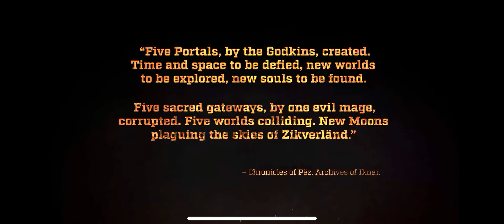‎Heroes of Twilight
Publisher: gamigo Publishing GmbH

Strategy and magic are the heart of the battle in Heroes of Twilight, an epic, turn-based PvP fantasy game. Cast powerful spells, dominate the arena, and fight the power of day and night!

SunPops and NightFalls are at war over your soul. Resist or embrace their power.

Set in Zikverländ, a dark and mythical universe filled with MadZik, Heroes of Twilight is a new breed of tactical strategy game with distinct and refreshing mechanics. Each time the sun hides behind one of Zikverländ’s two moons or emerges to shine anew, you will be transformed and lent formidable powers. But listen well Hero: although you must bow to the rule of NightFalls and SunPops, your soul yearns to be free. Secretly devote your abilities to serve Light or Darkness, but choose wisely: the next LightShift is on its way…

FEATURES **

⚔️ OUTSMART YOUR OPPONENT IN TURN-BASED PVP ARENAS - Each Hero has two personalities, meaning twice as many ways to strengthen your strategy in turn-based battle. At war in real-time, knowing when to attack and when to evade is of the essence.

⚡️DAY AND NIGHT ARE AT WAR FOR YOUR SOUL - Gameplay cycles add a unique twist to each battle. Each time the sun hides or emerges to shine anew, your Hero will transform and be granted different abilities. Sharpen your tactics as you upgrade their skills to become the toughest opponent in Zikverländ.

⚔️COLLECT CARDS AND CAST NEW SPELLS - Summon the MadZik of Zikverländ by building your ultimate battle deck of spells. A catalog of numerous spells is at your disposal, ready to give your Hero an advantage in the arena.

⚡️REAL MATCHES WITH REAL FRIENDS IN REAL TIME- There’s nothing better than a MadZikal match, especially when it’s against a friend! Now you can battle friends directly in real time - challenge them all, no matter where they are!

⚔️WORK TOGETHER TO CLIMB THE RANKS AND EARN REWARDS - Join an interactive clan and participate in weekly objectives to earn access to the clan chest and the rewards inside. Each clan member’s points count towards the clan ranking, with the top three high-scoring members featured on the podium.

⚡️A GENRE MIX FOR A FRESH EXPERIENCE -Familiar gameplay promises a quick start, turn-based strategy mechanics, collectible cards and tactics are given a dose of MadZik for a unique twist to the 1v1 PvP arena experience.